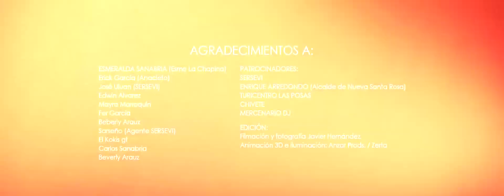"PARRANDERO" | Dj Keiro (Music Video) Prod. Dj Keiro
VIDEOCLIP OFICIAL "PARRANDERO"
Con la participación estelar de Esmeralda Sanabria (Esme la chapina)

Filmación y Fotografía: Javier Hernández
Edición y animación 3D: Anzar Prods / Zerta

Espero les guste mucho, especial agradecimiento a:
Erick García (Anacleto)
José Uluan (Sersevi)
Edwin Alvarez
Mayra Marroquín
Fer García
Beberly Arauz
Sarseño (Agente Sersevi)
El kokis gt
Carlos sanabria

- SERSEVI
- ENRIQUE ARREDONDO (Alcalde de Nueva Santa Rosa)
- TURICENTRO LAS POSAS
- CHIVETE
- MERCENARIO DJ